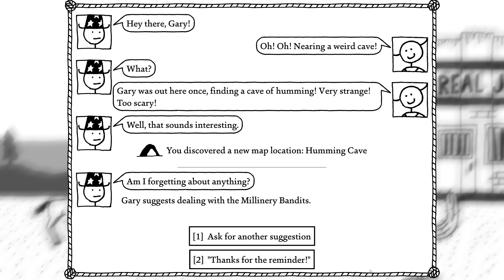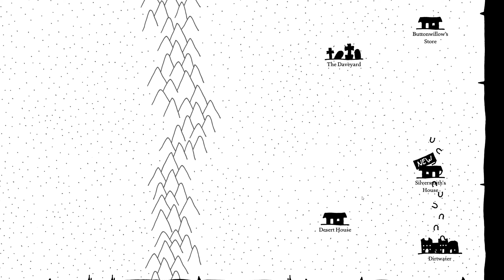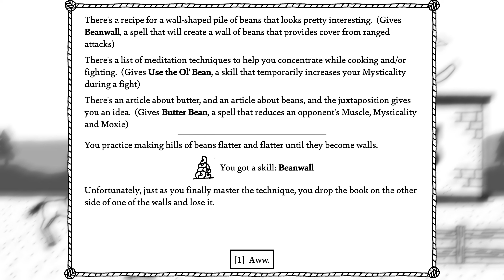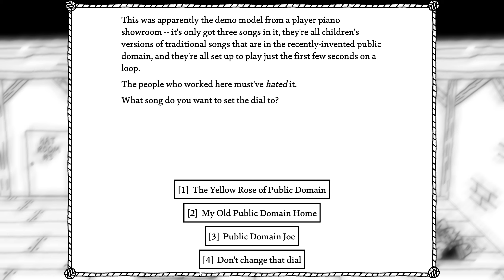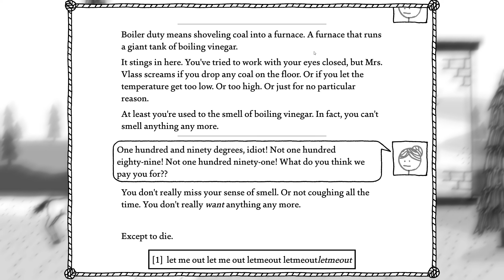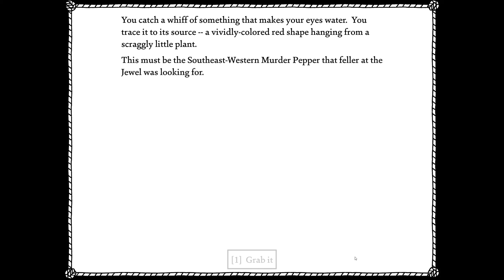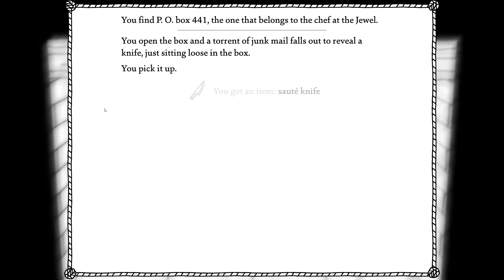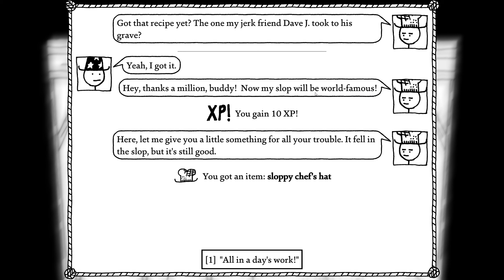non-fake horse sales / west of loathing / episode 4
I finally complete the Dirtwater jail quests and some of them are... interesting to say the least.